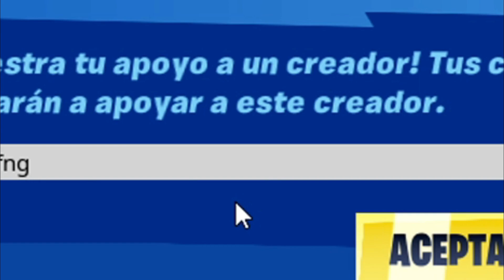LA MEJOR CONFIGURACIÓN PARA LEVANTAR MIRA en FREE FIRE SIN DPI + HUD // CONFIGURACIÓN PERFECTA 2020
Si te gusto el vídeo dale "Me Gusta"! y "Compartilo"!

GRACIAS POR APOYAR LOS QUIERO ME HACEN FELIZ...